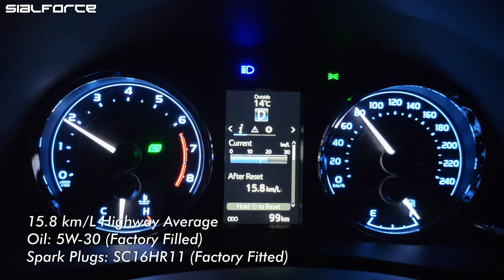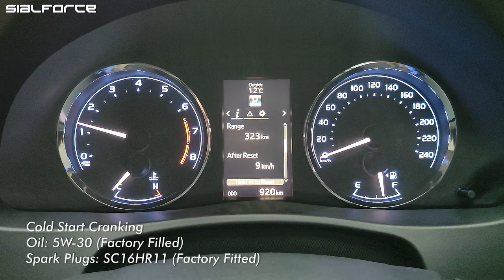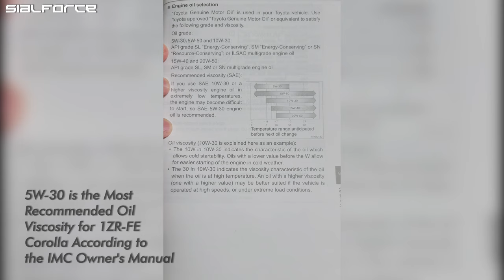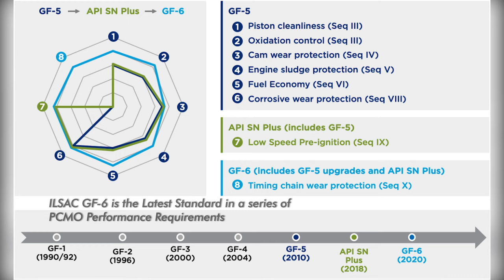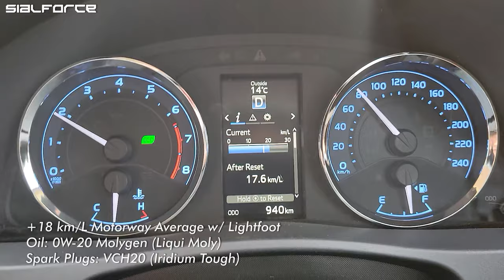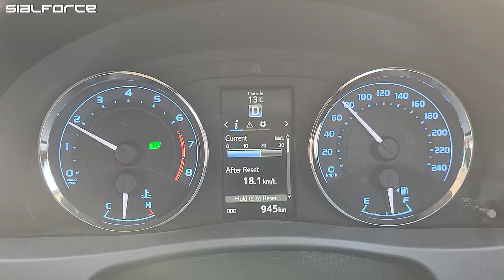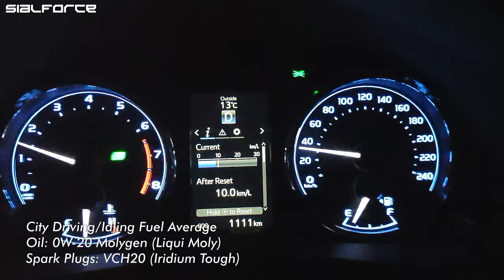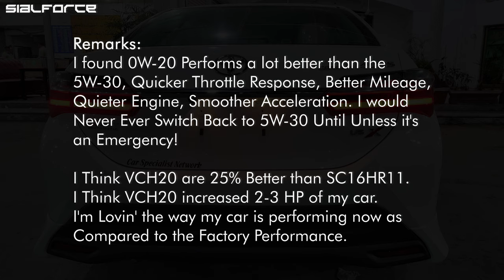Toyota COROLLA Fuel Average with 0W-20 Molygen Oil and Denso VCH20 (ALTIS 1.6 X)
Toyota COROLLA X City Fuel Average with 0W-20 Molygen (ALTIS 1.6 X) | COROLLA X | Toyota COROLLA X

Apologies for the bad video quality and shaky camera.

RESULT:
– 0W-20 Molygen Fully Synthetic (SAE API SP, ILSAC GF-6A) performed better than the Factory Filled 5W-30
– Denso VCH20 Iridium Tough performed better than the Factory Fitted SC16HR11

BEFORE:
(5W-30 Oil and Denso SC16HR11)
– 7.9km/L City Fuel Average (Car Mileage: 54kms)
– 15.8km/L Highway Fuel Average w/ Lightfoot Accelerator (Car Mileage: 99kms)
– 16km/L Highway Fuel Average Max w/ Lightfoot Accelerator (Car Mileage: 184kms)
– 15.3km/L Highway Fuel Average w/ Lightfoot Accelerator (Car Mileage: 269kms)
– 6.4km/L City Fuel Average w/ Normal Foot Accelerator and Longer Idling (Car Mileage: 821kms)

AFTER:
(0W-20 Oil and Denso VCH20)
– 18.7km/L Highway Fuel Average w/ Lightfoot Accelerator (Car Mileage: 949kms)
– 15.6km/L City + Motorway Fuel Average w/ Normal Foot Accelerator (Car Mileage: 983kms)
– 13.2km/L City Fuel Average w/ Lightfoot Accelerator (Car Mileage: 1014kms)
– 11.3km/L City Fuel Average w/ Normal Foot Accelerator (Car Mileage: 1047kms)
– 10km/L City Fuel Average w/ Normal Foot Accelerator and Longer Idling (Car Mileage: 1111kms)

Model Year: 2021 (November)
Color: 040 Super White
Engine Code: 1ZR-FE
Engine Capacity: 1.6L Dual VVT-i
Engine Oil and Viscosity: 0W-20 Liqui Moly Molygen
Spark Plugs: Denso VCH20 Iridium Tough
Transmission: Super ECT Automatic
Seating Capacity: 5 Seats
Low Beams: H11 LED
High Beams: 9005 LED
Fog Lamps: H11 HID

Newly Installed Accessories Cost:
– 2 New HID Lights: (Rs. 6,500)
– 4 New LED Lights: (Rs. 15,000)
– Trunk Spoiler: (Rs. 3,000 with Installation)
– Roof Spoiler ABS Plastic: (Rs. 5,500 with Delivery, Paint and Installation)
– Aftermarket Toyota Mats: (Rs. 3,500)
– 25% Window Tints (Black): (Rs. 3,500)
– Black Out Headlights, Chrome Grille and Garnish, Taillights, Chrome Garnish: (Rs. 1,500)
– Protection Paper Installed: (Rs. 1,500)
– Protective Film installed on Side Skirts/Headlights/Front and Rear Bumper: (Rs. 1,700)
– LED Room and Reading Lights: (Rs. 600)
– LED Front and Rear indicator Lamps: (Rs. 3,200)
– LED Sequential Side Mirror Lights: (Rs. 2,700)
– New Front Bumper Lights: (Rs. 4,800)
– New Rear Bumper LED Lights: (Rs. 3,000)
– Sequential Mirror LED Winkers: (Rs. 2,600)
– Retractable Mirrors: (Rs. 9,500 Retractors, Kit and Installation)
– Leather Steering Wheel: (Rs. 1200 Cover and Stitching)
– Window Deflectors aka Wind Diffusers and/or AirPress: (Rs. 5,800 with Delivery, Paint and Installation)
– UGREEN Car Charger+Cable (Rs. 1,700+1,300)
– Car Wax, License Plate, Towels and Misc items: (Rs. 10,000)

Car Cost:
– Car Cost: (Rs. 3,800,000)
– Car Registration and License Plate: (Rs. 247,000)
– Car Tracker (Rs. 15,000)
– Comprehensive Car Insurance by Alfalah Insurance "Full Coverage": (Rs. 66,500)

History:
13th January, 2022
– Factory Spark Plugs Replaced with Denso VCH20 Iridium Tough: (Rs. 9,500)
– 1st Oil Change at 920kms with 0W-20 Molygen Liqui Moly: (Rs. 8,293)
– Vic Oil Filter: (Rs. 1,000)
– Wix Air Filter: (Rs. 2,000)

Note: I jot down everything for your best understanding of the on going expenses once it bought. I hope this might be helpful for the potential future buyers of the Corolla X. All these prices are X Sialkot prices that i paid for the items mentioned above, your prices might be lower or higher depending on your city and vendors.